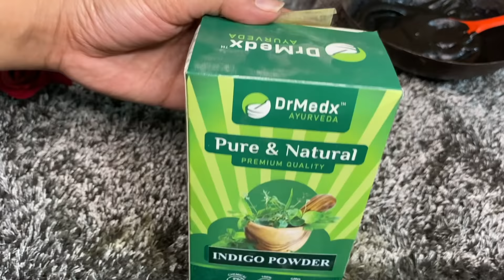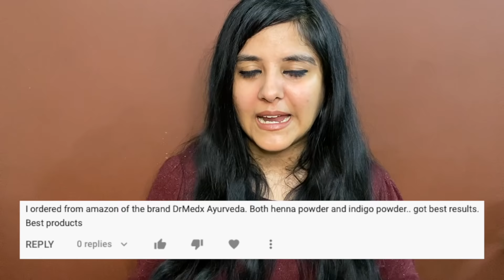One Step Henna Indigo Process for Grey Hair | 2 in 1 Step for Naturally Black Hair | Live Results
Hey guys,

In today's video, I have shown you how you can mix your henna pack with the indigo pack to get the natural color in your hair with just 1 step process.

PRODUCTS USED:

DrMedx Ayurveda Henna Powder
DrMedx Ayurveda Indigo Powder